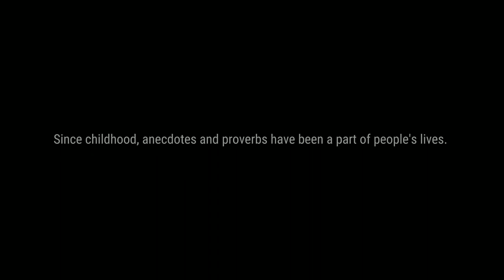5 minutes of drawing. Behzad Bagheri. From simplicity to complexity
5 minutes of drawing. Behzad Bagheri. From simplicity to complexity

Behzad Bagheri
Painter / "Urban Sketchers" Correspondent / Workshop instructor